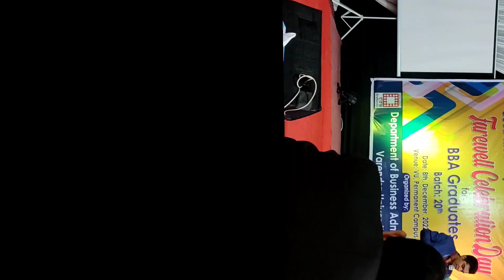Farewell Speech | BBA 20th Batch | 08.12.2022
২২.১২.২০২২; বিকাল ৫:০৫-৬:৩০(প্রায়)
আমার বক্তৃতা: যেমনটা চাই

বক্তৃতা দিতে হবে শুনলেই বুকের মধ্যে ধাক করে ওঠে। এ আমার নিত্ত নৈমিত্তিক ব্যাপার। তাই, কেউ এমন প্রস্তাব দিলে চোখ বন্ধ করেই "না" করে দেই, আসলে বাধ্য হই। তবে এবারেরটা ব্যাতিক্রম।

Sunjida Shormi আপু যখন প্রস্তাবটা রাখলো তখন আর কিছু ভাবতে হয়নি, ঠোঁটের ছোট্ট হাসিতে গ্রহন করে নিলাম। তবে, দিন গুনতে লাগলাম। পরিকল্পনা শুরু করলাম- অনেক বড় একটা স্ক্রিপ্ট লিখবো, বার বার পড়বো, রেকর্ড করবো, বার বার শুনবো ইত্যাদি। কিছুই আর করা হয়নি, শুধু ভেবেছি আর ভেবেছি। তবে, যেটা করেছি তা হলো যখন যা মনে হতো তখনই মোবাইলে টু ডু লিস্টে টুকে রেখেছি আর মাঝে মাঝে কয়েকবার নিজের মত একাকী বলেছি।

সকালে গিয়েই যারা উপস্থাপনা করবে বলে রিহার্সাল করছিল তাদেরকে মাইক্রো ফোন হাতে সারা রুম ঘুরে ঘুরে নির্দেশনা দিয়ে গেছি। ব্যাস, হয়ে গেল আমারও প্রস্তুতি।

গান গাইতে গাইতে মঞ্চে ওঠার মত এমন দুঃসাহস এর আগে কখনো দেখাইনি। যা ইচ্ছা, যেমন ইচ্ছা তেমন করে প্রায় ১৫ মিনিট (এখানে ছোট করা হয়েছে) ধরে কথা বলা আমার অনেক বড় একটা প্রাপ্তি যেমনটি আমি সবসময় সব জায়গাতেই চাই। এ এক দারুন অনুভূতি, অবিস্মরণীয় ঘটনা।

অনেকের কাছেই হয়ত বিরক্তির কারণ হয়েছি, সেজন্য ক্ষমা প্রার্থী 🙏। তবুও কষ্ট করে এত সময় নিয়ে আমার কথা সহ্য করার জন্য সবাইকে ধন্যবাদ 🌹(সেদিন ও আজকে) ।... ব।

কৃতজ্ঞতা: সানজিদা শর্মী আপু
ভিডিও ক্রেডিট: Arzu Khan আপু ও Adi AhmEd Arif
ফটো ক্রেডিট: Adi AhmEd Arif
এডিট ক্রেডিট: কাঁচা হাতের Learner

Farewell Speech | BBA 20th Batch | 08 Dec. 2022
Permanent Campus, Varendra University.